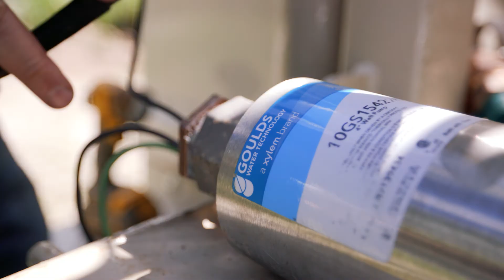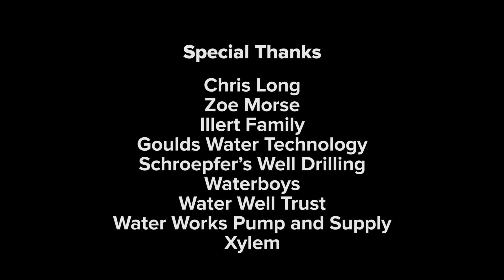Hometown H2O Project #4: Safe Water Access for a Young Family - Xylem & Waterboys partnership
With help from Water Well Trust and former NFL player Chris Long's Waterboys initiative, Xylem and Goulds Water Technology teamed up with local partners to install a new water well and pump system for a young family's new home.

After moving in early 2021, the murky, foul-smelling water coming from a cistern was not usable, forcing the Illert family to rely on bottled water and rainwater for their daily needs.

Special thanks to local distributor WaterWorks of Missouri and installer Schroepfer Well Drilling, Inc. for their support and expertise in making this project a reality.

Learn more about our mission and the urgent need for clean water in America